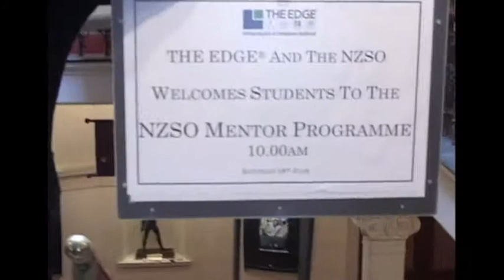Mark Prebble - Factual Showreel 2012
Factual Showreel for New Zealand based Shooter/Director Mark Prebble.